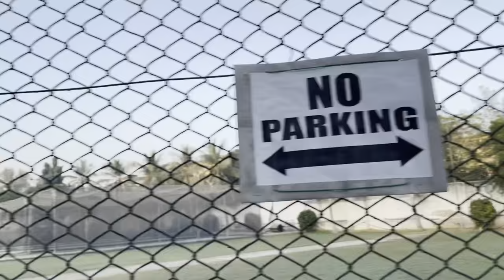Net practice 🏏 | cricket